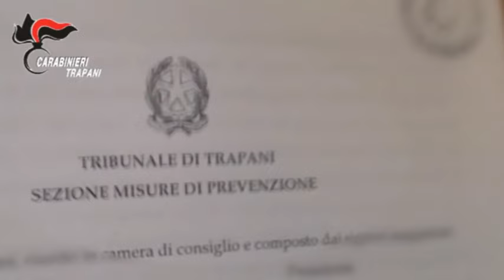Castellammare del Golfo: sequestro da oltre 1mln e mezzo di euro [STUDIO 98]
I carabinieri di Trapani, insieme ai colleghi di Alcamo, hanno dato esecuzione al decreto di sequestro, emesso dal Tribunale di Trapani, nei confronti di un 67enne di Castellamare del Golfo, già tratto in arresto nell’ambito dell’operazione Cutrara del 2020 e, in atto, agli arresti domiciliari. Sottoposti a sequestro, ai fini della confisca, tre abitazioni, un compendio aziendale, un negozio, un terreno con annessi fabbricati, nonché un conto corrente, il tutto per un valore di circa un milione e mezzo di euro.